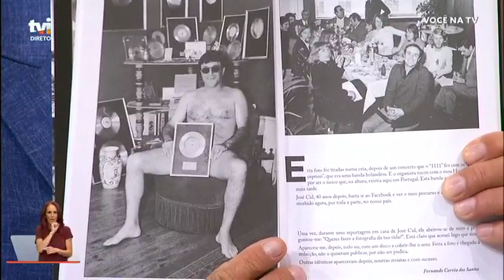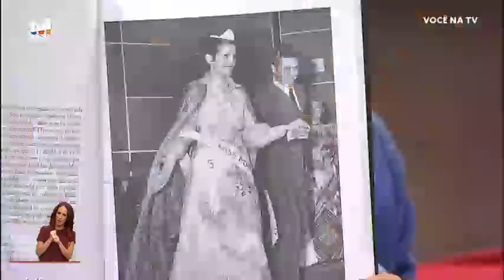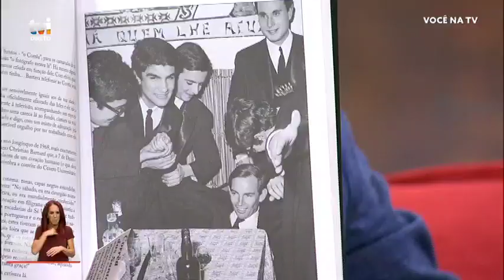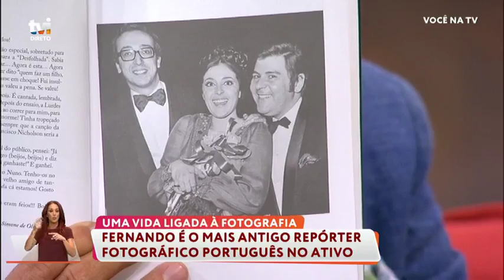A emblemática foto de Manuel Luís Goucha e Teresa Guilherme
No «Você na TV!», Fernando Corrêa dos Santos fotografou as mais variadas personalidades ao longo da sua carreira que teve início em 1952.